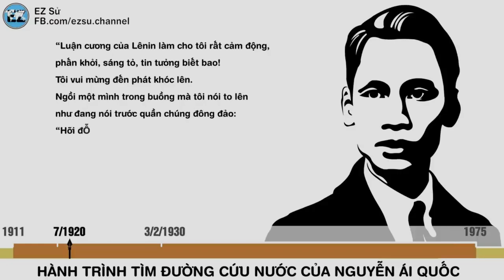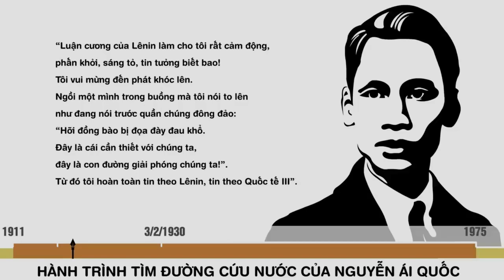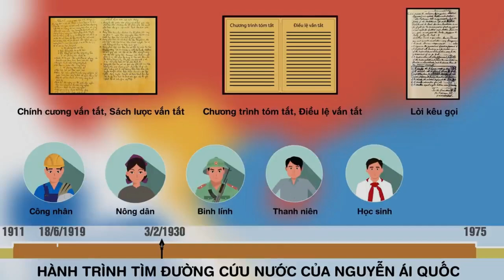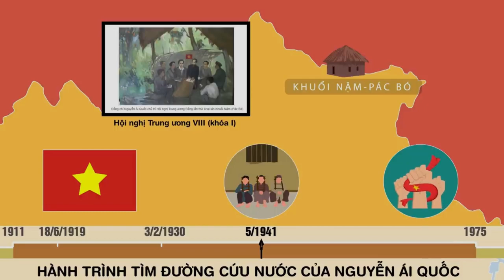Hành Trình Đi Tìm Đường Cứu Nước Của Nguyễn Ái Quốc